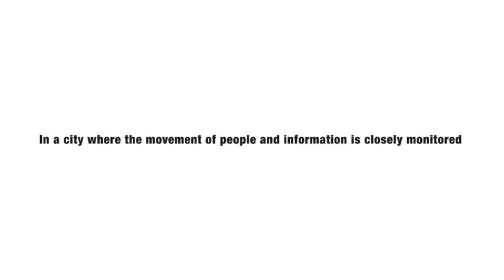mirror's edge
mirror's edge-game trailer